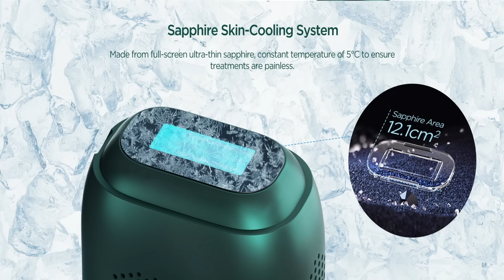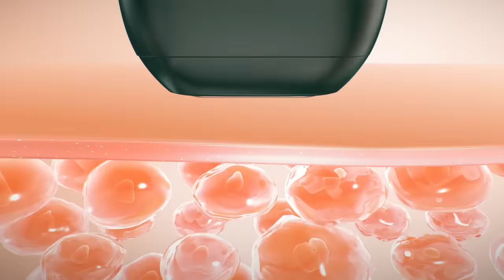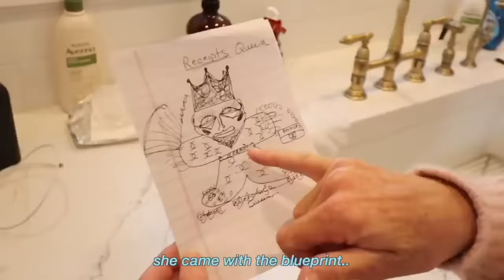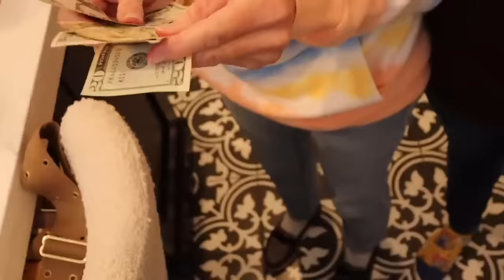MORGAN ADAMS LAWSUIT EXPOSED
The winner of the GIVEAWAY will be announced on Dec. 20th!
Also, the code: Rich100

MORGAN ADAMS LETS TALK ABOUT MORGAN ADAMS AND RYLAND ADAMS AND SHANE DAWSON